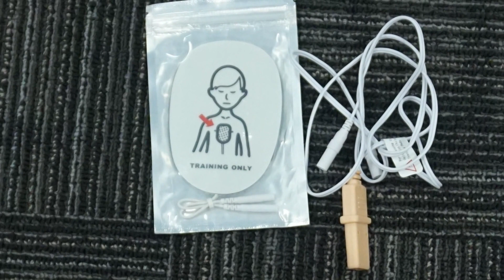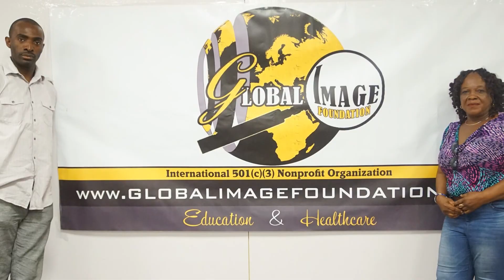CPR AED Program - Miami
During National CPR and AED Awareness Week (June 1-7), free training was conducted by an American Heart Association BLS & Heartsaver Instructor at North Dade Regional Library for the general public. Knowledge included hands-only CPR, proper breathing techniques, choking scenarios, and appropriate AED use.